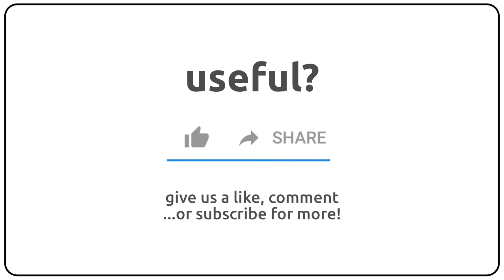How to pronounce apomicts in english?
How to pronunce apomicts in english
How to pronunce apomicts in american accent 🇺🇸?
How to pronunce apomicts in british accent 🇬🇧?
How to pronunce apomicts in australian accent 🇦🇺?

Como se dice apomicts en ingles?
Como se pronuncia apomicts en ingles?